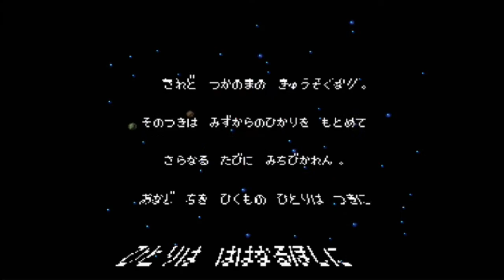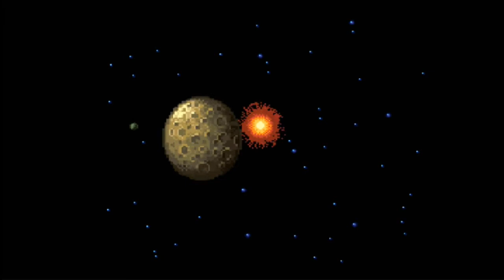【FF4イージータイプ】底辺がやり尽くしたFF4をイージーにクリアする配信 その3【初見プレイ】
SFC版FF4イージータイプの初見攻略プレイです。
通常版をやりこんだ自分にはイージーなら余裕でクリアでしょう。

【ルール】
・裏技全般禁止